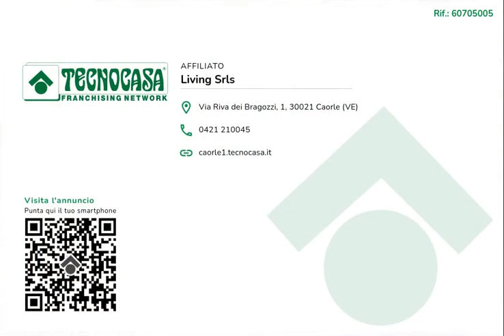Quadrilocale in vendita a Caorle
In prossimità del villaggio dell’orologio, in una zona tranquilla a 350 mt di passeggiata dalla spiaggia di ponente e a 15 minuti dal centro storico di Caorle, si erge un piccolo complesso immerso nel verde, sviluppato su quattro livelli più piano seminterrato adibito a cantine.

Dall'esterno si vede lo scoperto comune, a cui è possibile accedere grazie al cancelletto pedonale, oppure dal cancello carraio che permette l'ingresso alle auto.

Dal giardino antistante, percorrendo una decina di gradini, ci troviamo nel porticato a servizio dell’unità in oggetto.
Entrando nell’appartamento attraverso un portoncino d’ingresso ci troviamo nella zona giorno open space dotata di cucina lineare, tavolo e sedie per sei persone, divano angolare e mobile tv. Da essa è possibile accedere, tramite una porta finestra, al secondo terrazzo esclusivo.

Procedendo frontalmente rispetto all’ingresso troviamo il disimpegno della zona notte dal quale accediamo alle due camere matrimoniali, di cui una dotata di terrazza privata, ed all’ampio bagno finestrato completo di tutti i sanitari.

L’appartamento è dotato di impianto di climatizzazione con pompa di calore, boiler elettrico per l’acqua calda, impianto TV, citofono, infissi in pvc con doppio vetro-camera, tapparelle in pvc, due posti auto e due magazzini al piano semi – interrato.